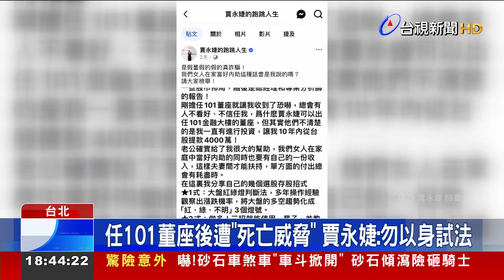任101董座後遭「死亡威脅」 賈永婕：勿以身試法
藝人賈永婕，今天(23)出席 秋冬接種疫苗 衛教活動，擔任衛教大使。針對近期 遭到死亡威脅風波，首度露面回應，她強調 第一時間 已經交給警方處理。